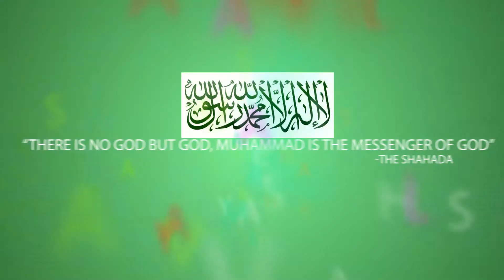Ramzan! Dawood Ibhrahim Abdul Sattar Edhi D-Day Bhag Milkha Bhag (Urdu)